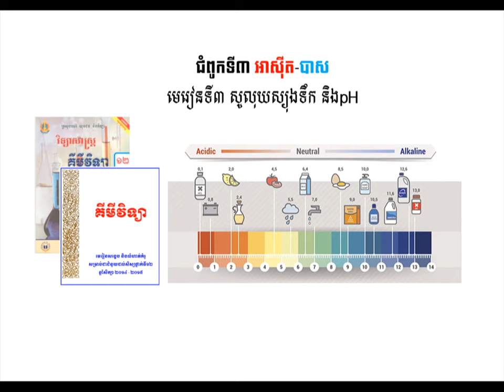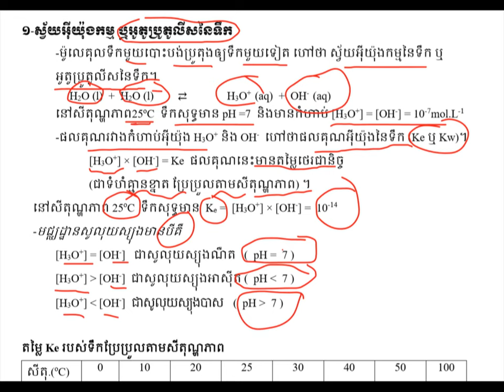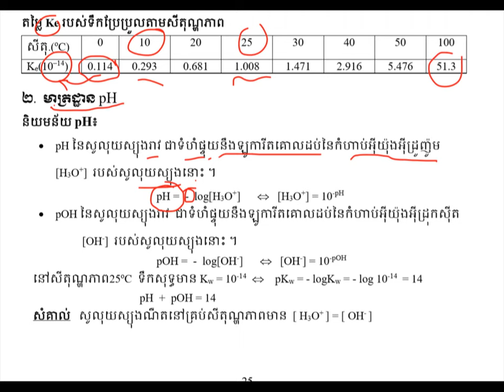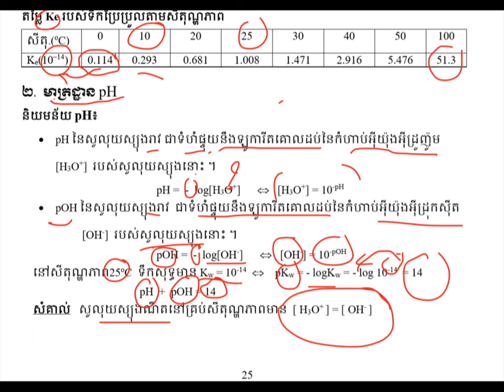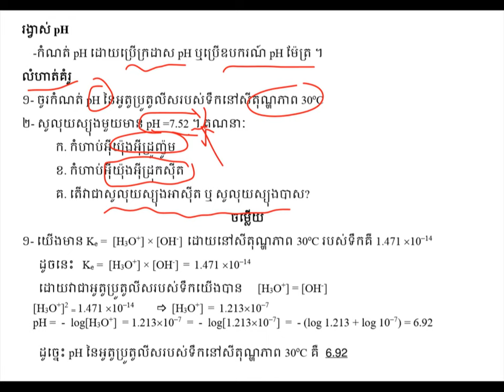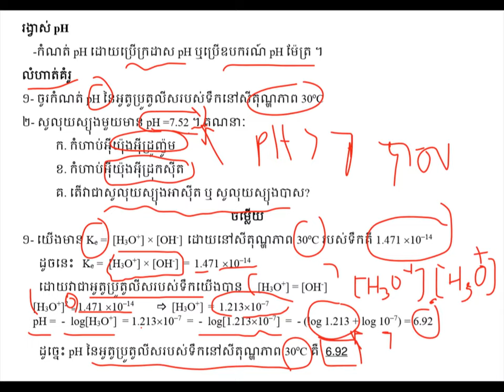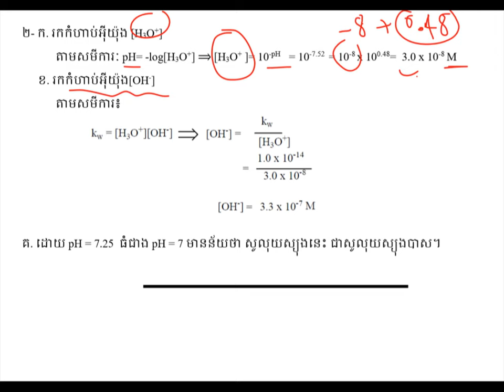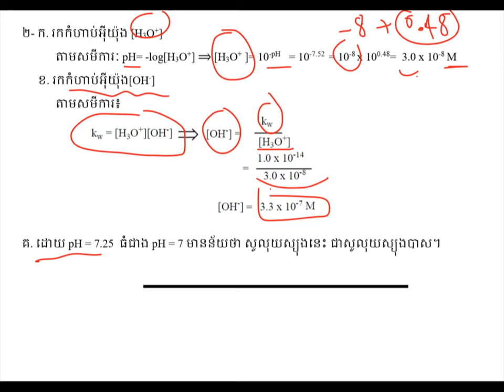សូលុយស្យុងទឹកនិងpH||មេរៀនទី៣ជំពូក៣||មេរៀនគីមីវិទ្យាថ្នាក់ទី១២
មេរៀនសូលុយស្យុងទឹកនិងpH
ដកស្រង់ចេញពីសៀវភៅក្រសួងអប់រំ យុវជន និងកីឡាឆ្នាំ២០១៤-២០១៥
សៀវភៅជំនួយដល់សិក្សានុសិស្សថ្នាក់ទី១២
គោលបំណងចែករំលែកចំណេះដឹងគីមីវិទ្យា